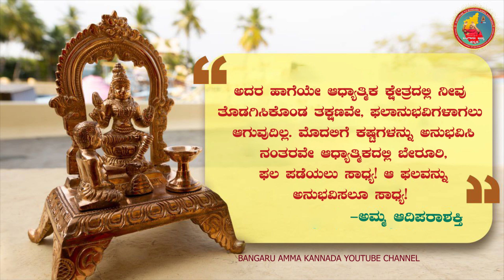ಯಾಕೆ ನಮಗೆ ಸಂಕಷ್ಟ | ಬಂಗಾರು ಅಮ್ಮನವರ ದೈವವಾಣಿ 21-03-2023